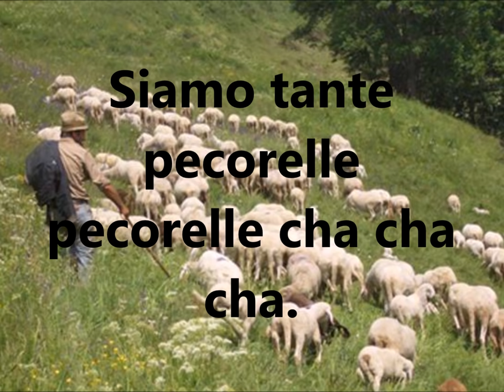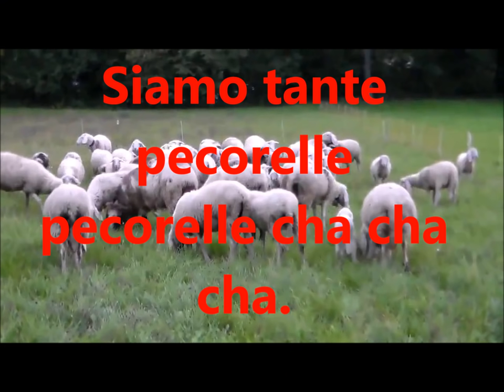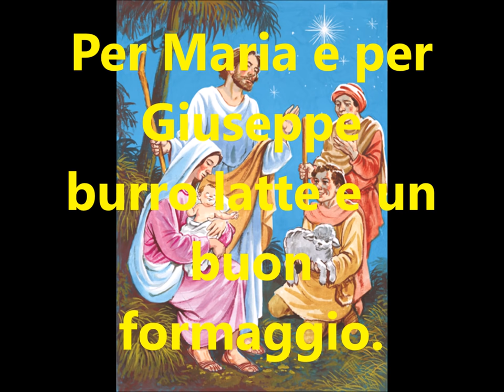CHA CHA CHA DELLE PECORELLE con testo